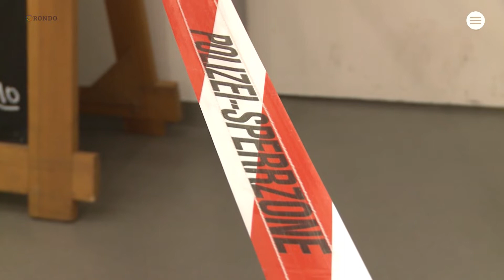Sendung Valuta | TV Südostschweiz | Hausrat & Eigenheim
Ausstrahlung vom 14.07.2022 auf Tele M1.

Schäden durch Feuer, Wasser oder Einbruch können sehr teuer werden. Wie können Sie sich vor solchen Schäden finanziell schützen? Wie lassen sich Diebstähle versichern? Andrea Zinsli von Helvetia Graubünden gibt wertvolle Tipps zum Thema.